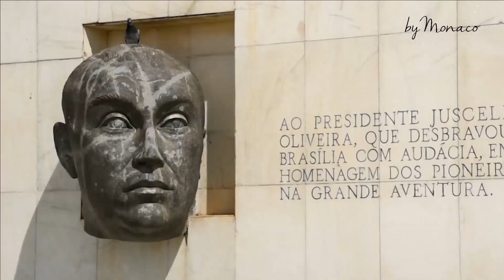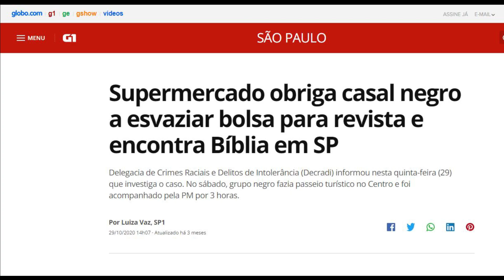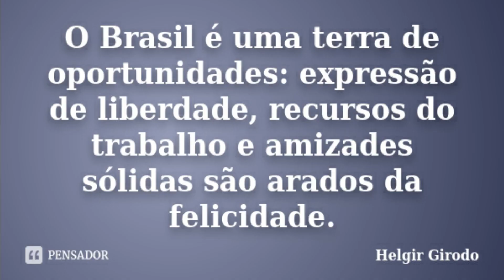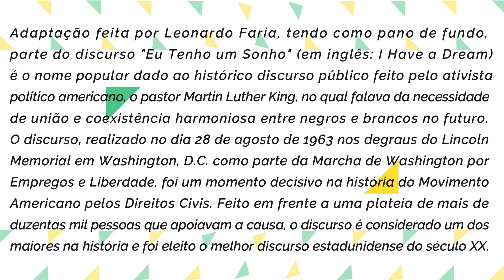Martin Luther King discursando "I Have a Dream" (Eu tenho um sonho) no Brasil.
Nesse vídeo, fizemos uma adaptação do discurso "I Have a Dream" para o contexto brasileiro de hoje.